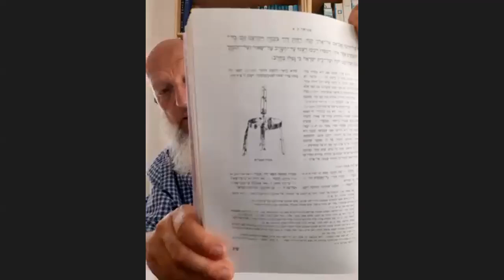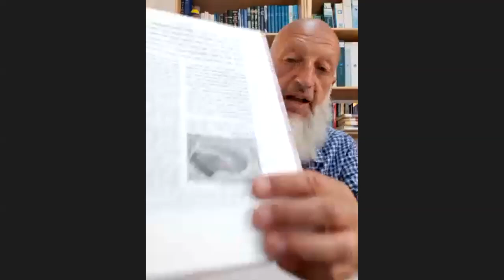«Книга Шмуэль.Отчаяние Шауля», рав Йона Левин